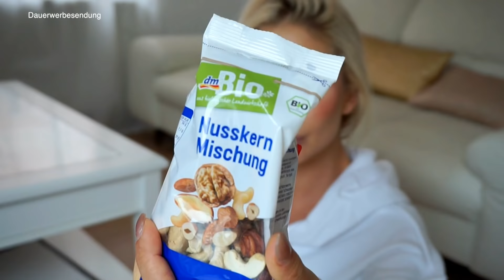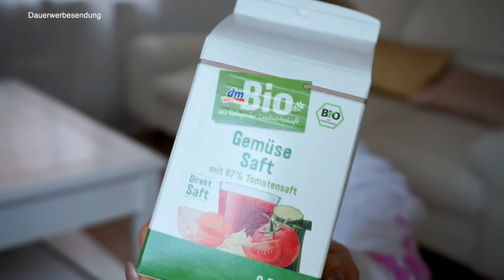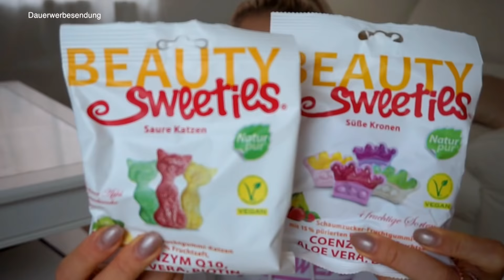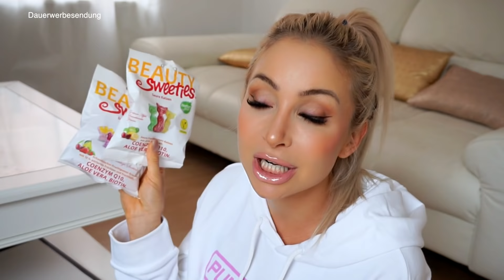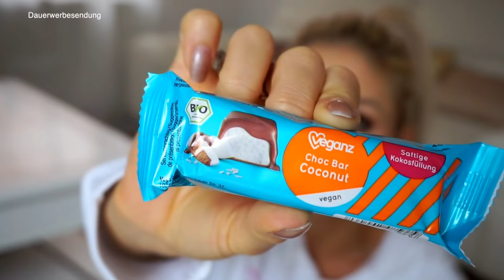DM FOOD HAUL - WAS ICH FITNESS GIRL IMMER WIEDER NACHKAUFE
Good stuff for ma body (and soul hihihi).

HABT IHR NOCH SPECIAL-DM-FOOD-EMPFEHLUNGEN? Lemme know!

 ► SOCIAL MEDIA◄

Video enthält offensichtlich unvermeidliche Produktplatzierungen.
Alles selbst gekauft.